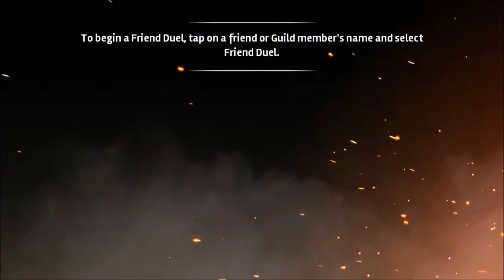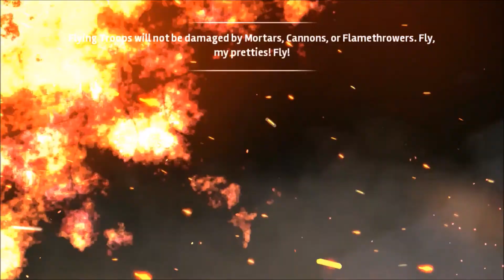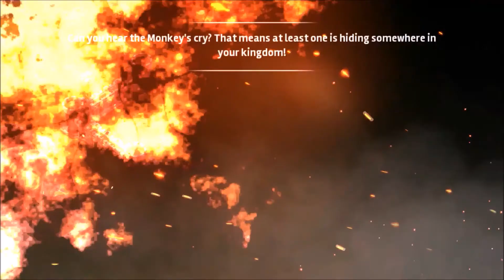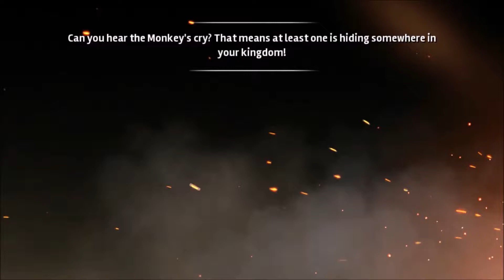Siegefall - Gameplay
Healing and ice spells are cast, boulders and dragons are summoned, and forts and keeps are destroyed, in battles with Queen Nor in Gameloft strategy game Siegefall.